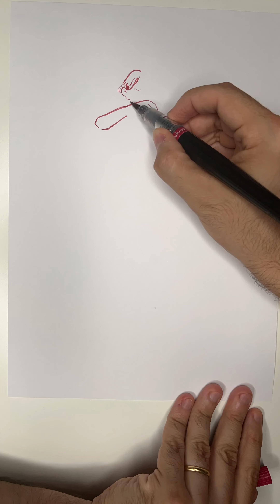Drawing 50 frames of animation by hand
Had this idea on my head. Probably not the most efficient way of doing it